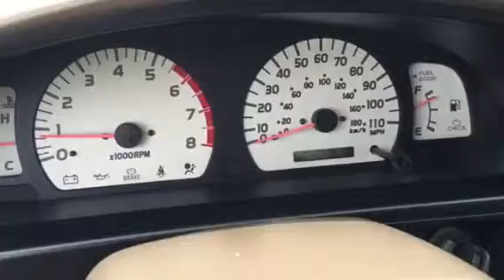Mike tacoma from byron